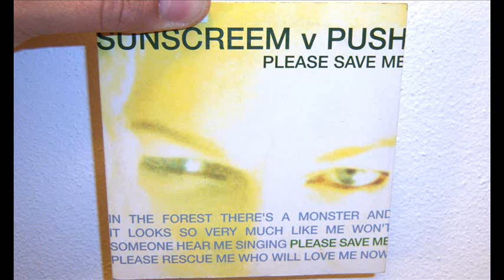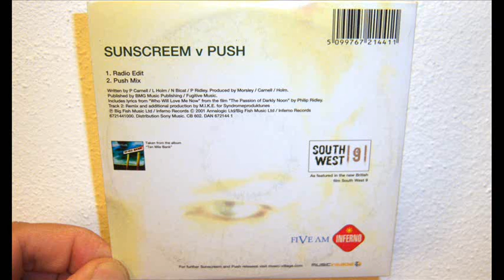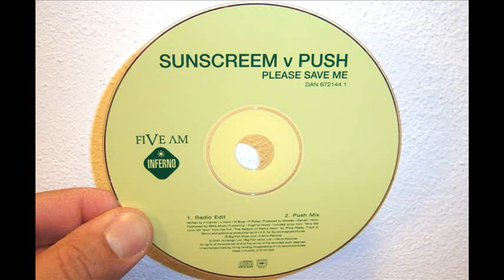Sunscreem V Push - Please save me (2001 Radio edit)